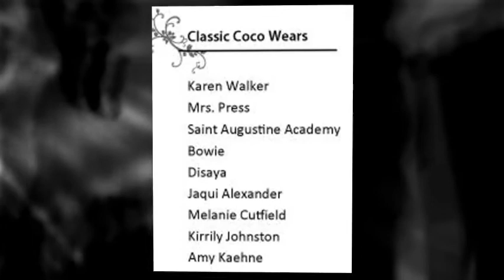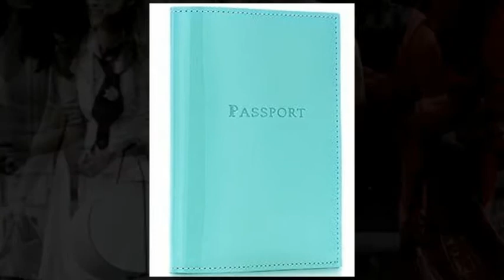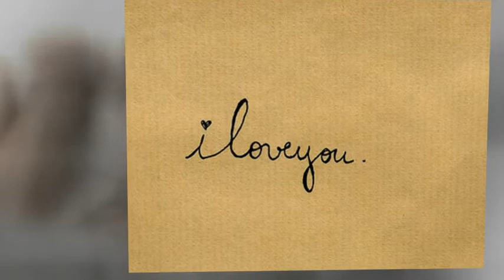Le Black Book - Classic Coco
Classic Coco is a woman who collects classic dresses, has 20 or more little black dresses, travels, oves exploring history, polished and manicured, enjoys dinners and brunches, is time poor and is bilingual.